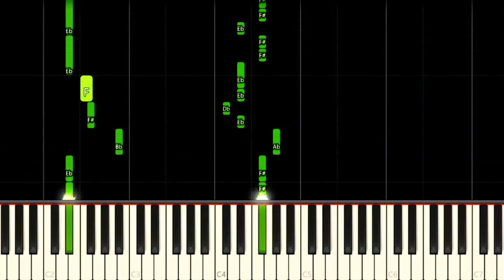PYRAMID MUMMY MONEY | Teen Titans GO! - EASY Piano Tutorial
How to play Pyramid Mummy Money Beast Boy Song from Teen Titans GO! Cartoon on this EASY Piano Tutorial!
Como tocar a música Manda Grana da Pirâmide do Mutano do desenho Os Jovens Titãs em Ação neste Tutorial FÁCIL de Piano!